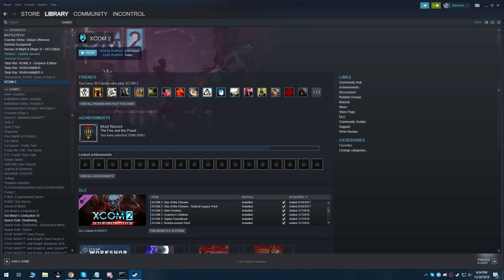XCOM 2 Endgame: Part_2 on Commander/Ironman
Part 1 This stream resumes the mission after I returned from the Vet, Barristan is fine. xD ~ After 400+ campaigns, 1500+ hours in Longwar 2 & over 2120 total hours in Xcom 2, we finally beat the R&G Sim. Follow ~ Mods used: Long War 2, Evac All, and Perfect Information.